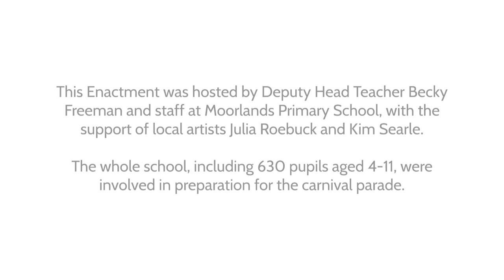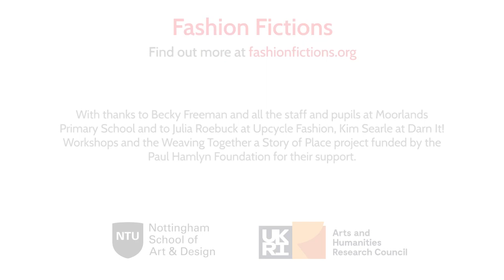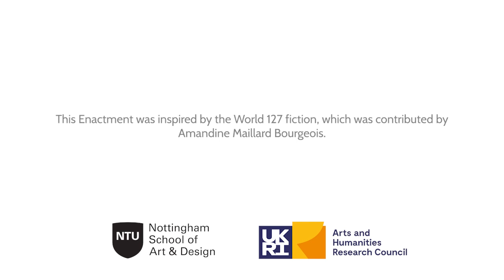Fashion Fictions case study: Carnival of umbrellas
Interview with Becky Freeman about a Fashion Fictions activity in May 2023 at Moorlands Primary School, Huddersfield, UK